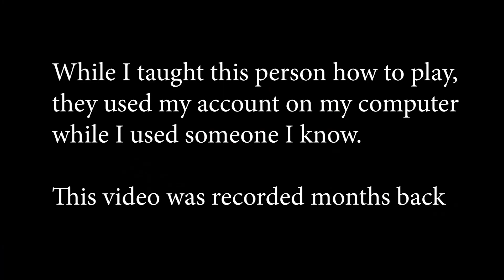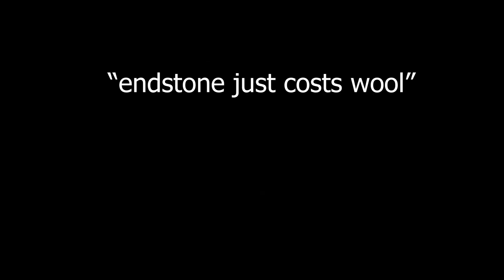Teaching Someone How To Play Bedwars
I teach someone who has never played Minecraft before how to play Minecraft and Bedwars. This was insane.

➽ Guild: Meteorites: Join with /g join Meteorites

Bedwars / Bed Wars. In This Video, RedMeteor (Red Meteor) teaches someone who has never played Minecraft Bedwars before how to play. He teaches them tips and tricks, how to use a KB stick and punch bow. He does block clutches and more and helps someone learn.

Video #97

la smoop